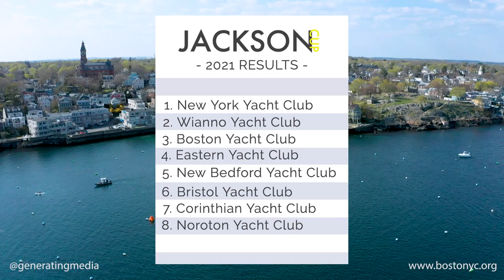2021 Jackson Cup - Boston Yacht Club, Marblehead, MA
The Boston Yacht Club's 22nd annual Jackson Cup Team Racing Event was on April 24-25, 2021

The 2021 Teams Involved were...

Jackson Cup Team Racing was on April 24-25, 2021, with 8 invited teams competing in Sonars in the two-day event. Racing was in the Marblehead Harbor where you viewers enjoyed the racing from the BYC’s various decks, from Crocker Park and other venues.

Jackson Cup Results 2021
FINAL STANDINGS

1 - NYYC
2 - WYC
3 - BYC
4 - EYC
5 - NBYC
6 - BRYC
7 - CYC
8 - NYC

Video by GeneratingMedia.com